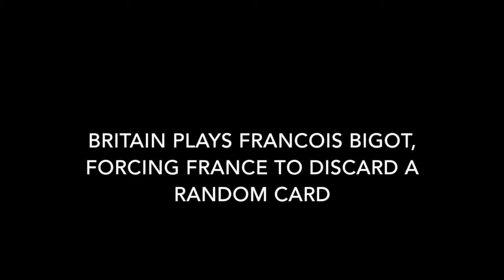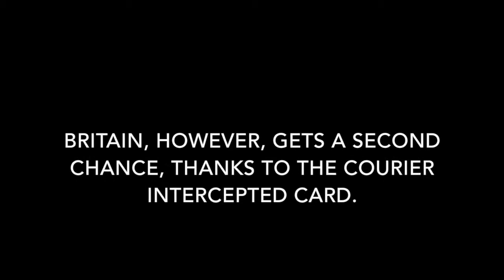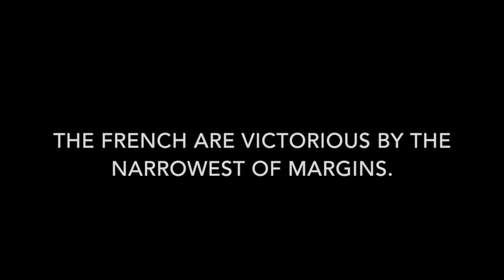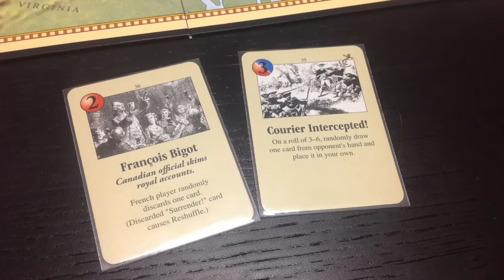Wilderness War Embedded (Part 3) - A Live Session and After Action Report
In this final episode, we get right down to the outcome of the French & Indian War once and for all.